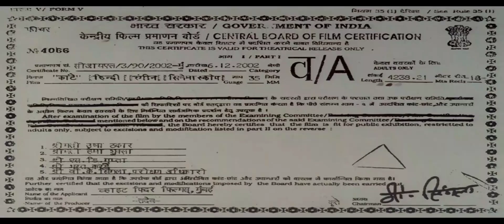Socha Nahin Tha | Kaante | 4K Video Song | Sanjay Dutt | Amitabh Bachchan | Super Hit Song